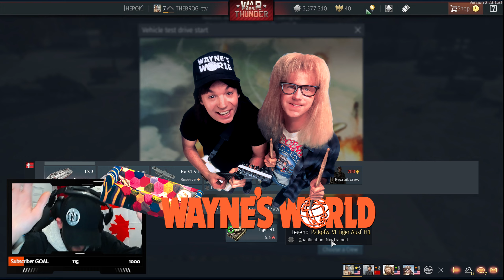That time @Warthunder Raided the Bro Show !!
Super sincere thanks to @Warthunder on this one! Massive raid of 499 people and a huge GIFT of tier 5 and 10 TANKS!

War Thunder is a free-to-play vehicular combat multiplayer video game developed and published by Gaijin Entertainment. Announced in 2011, it was first released in November 2012 as an open beta with a worldwide release in January 2013; it had its official release on 21 December 2016. 'Wikipedia'

Platforms: PlayStation 4, Xbox One, PlayStation 5, macOS, MORE
Developers: Gaijin Entertainment, Gaijin Network Limited

Initial release date: November 1, 2012
Publishers: Gaijin Entertainment, Gaijin Distribution KFT, Gaijin Entertainment Holdings S.A
Engine: Dagor Engine
Mode: Multiplayer video game
Composers: Jeremy Soule, Georgiy Zheryakov